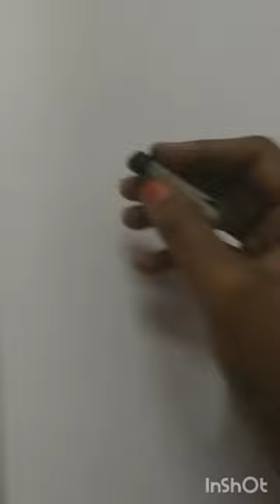how to draw | hummingbird | easily | with | the pastel colours